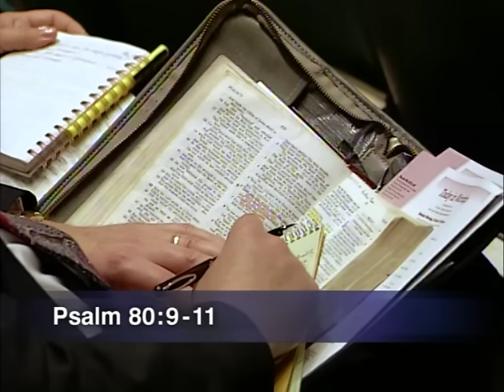Adrian Rogers: Will God Impeach America - RA2149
WILL GOD IMPEACH AMERICA? God blessed America is sick unto death! Do you want God to hear from heaven and heal our land? Join Adrian Rogers as he looks at the nation Israel in Psalm 80 and you will see why God is America’s biggest threat and our only hope.

(8:00 am - 4:45 pm CT)